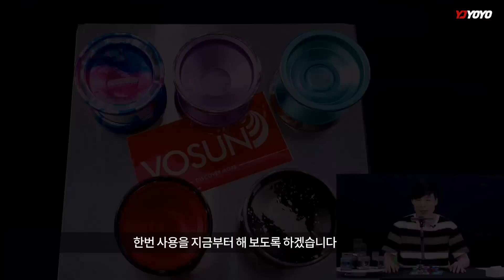요요 말고도 자전거랑 시계도 만든 다고? 가성비 요요 업체 등장! VOSUN 요요 리뷰! [와이제이요요][yjyoyo][라인샌디오][lincendio]